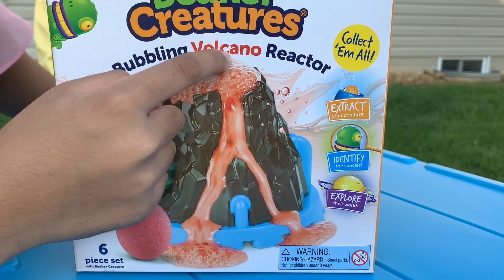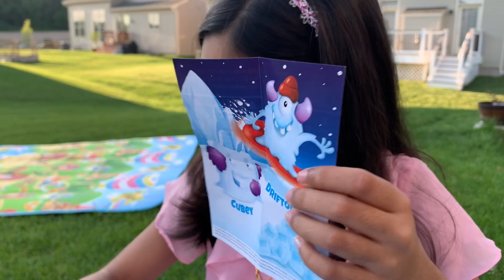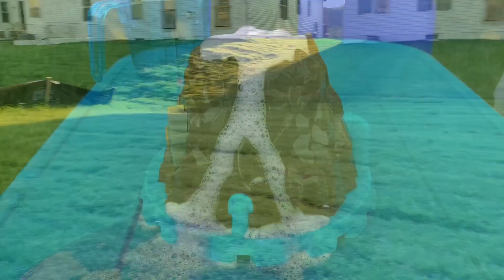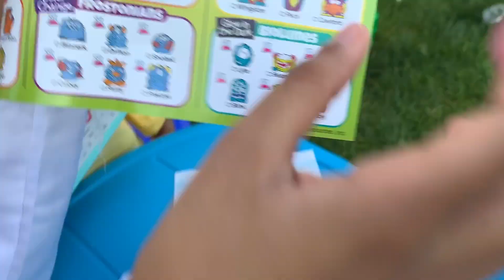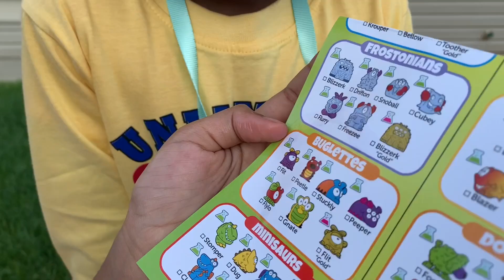Volcano Eruptions | Science Experiment for Kids | Fun Pretend Play with Urvi and Apu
Learn about Volcano Eruption!! Easy Science Experiment with Urvi and Apuv | Do it yourself -  DIY science experiment.
"SUNDAY OR MONDAY - EVERYDAY IS A FUNDAY". FunDay Kid - a Pretend Play Kid's Channel for having Fun while Learning.

ABC Songs | Alphabet Songs | Nursery Rhymes & Kids Songs